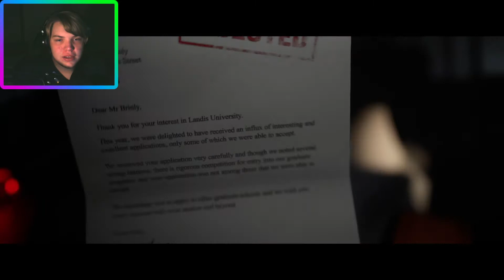Summer Vacation.. | The Quarry | Episode 1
It is really what it seems..? 👀
Use Support a Creator Code 'BrosForLife' in the Fortnite Item Shop or the Epic Games Store to support me!